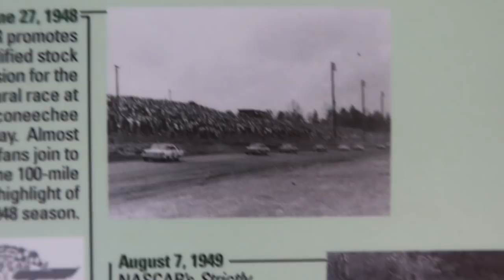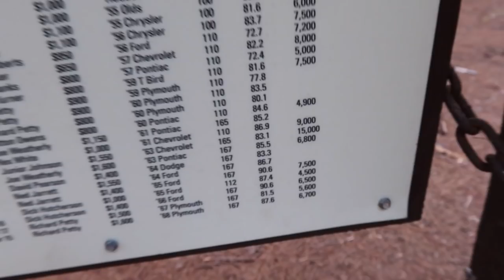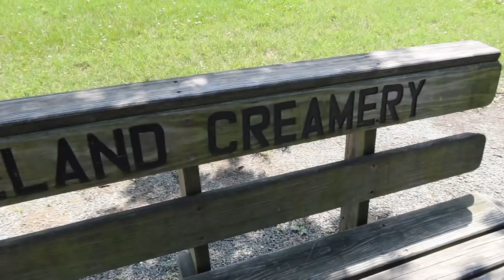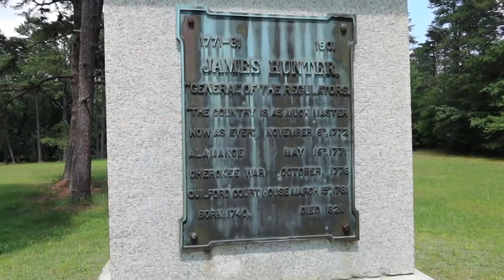Crashed Truck After Our Best Week of Full Time RV Living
After our best week of full time RV living, we ended up with a crashed truck. It's all part of the Full Time RV Life.

Here is how you can help us help Veterans:
1. Watch our videos
3. Like our videos 👍
4. Share our videos
6.
9. Donate on PayPal (100% of funds through PayPal go directly to Veterans) (Scroll down to PayPal and click on the Donate button.